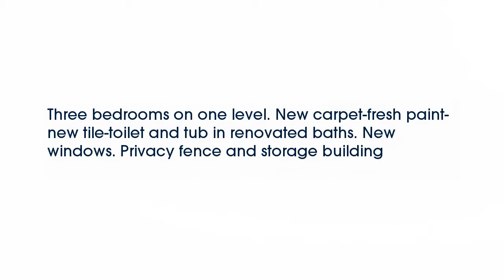Real estate for sale in Horn Lake Tennessee - MLS# 9943261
7304 Mallard Creek Dr
Horn Lake Tennessee 38637
MLS# 9943261

Three bedrooms on one level. New carpet-fresh paint-new tile-toilet and tub in renovated baths. New windows. Privacy fence and storage building